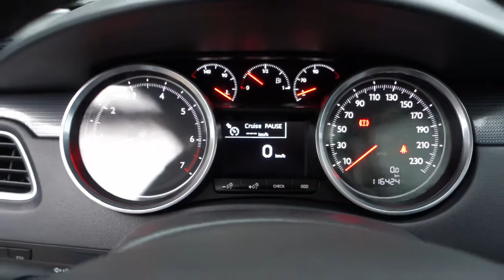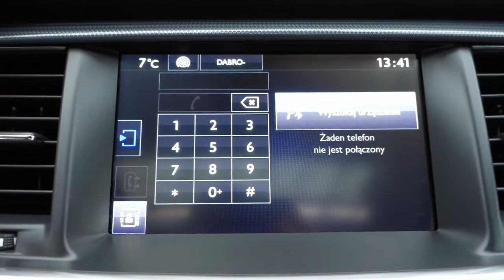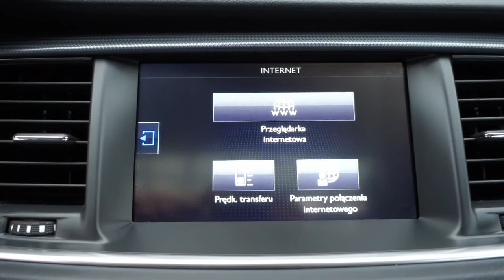Peugeot 508 Limousine 1.6 THP (165 KM) FullLED Technology [ Auto Centrum Bracia Sikora ]